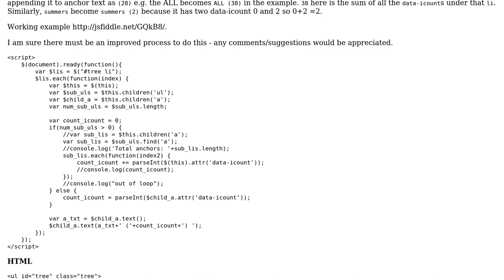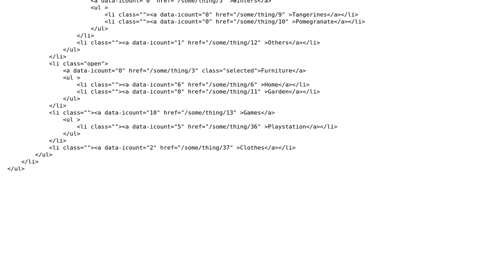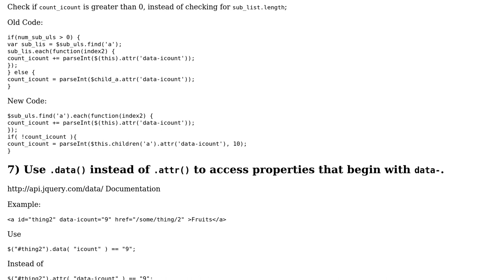Code Review: Traversing un-ordered list and appending attibute values to the list item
With thanks & praise to God, and with thanks to the many people who have made this project possible! | Content (except music & images) licensed under CC BY-SA | Music | Images & others | With thanks to user TigerTiger user Larry Battle user Jamal and the Stack Exchange Network Trademarks are property of their respective owners. You are responsible for your own actions.